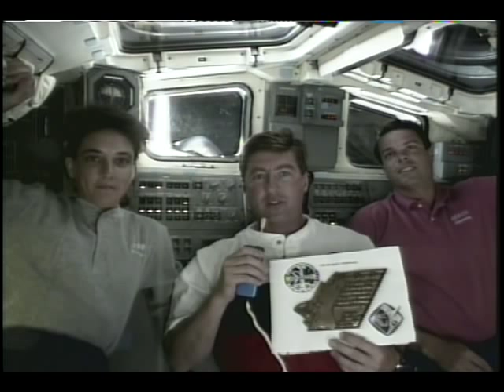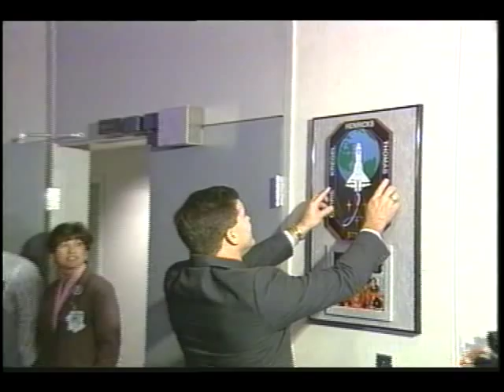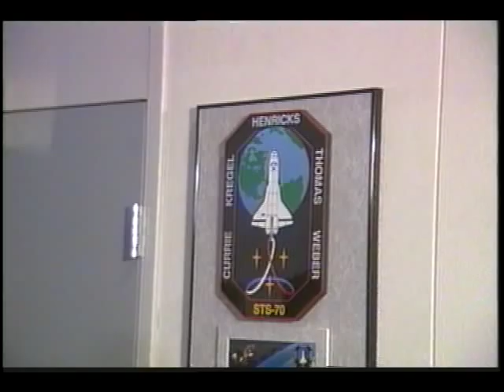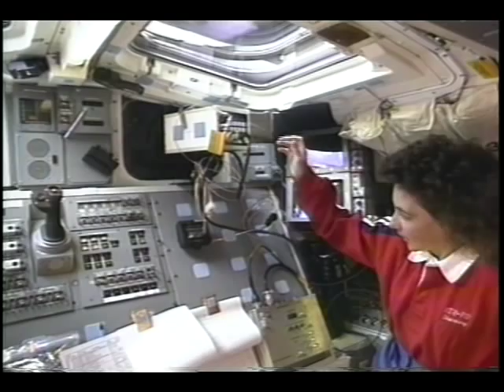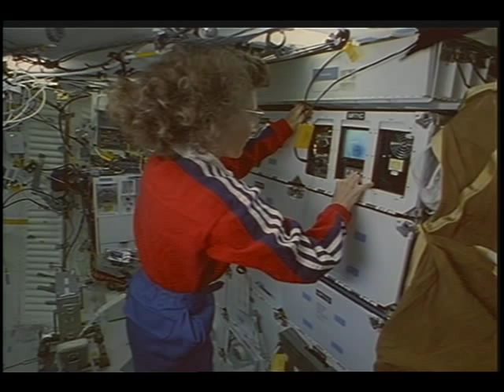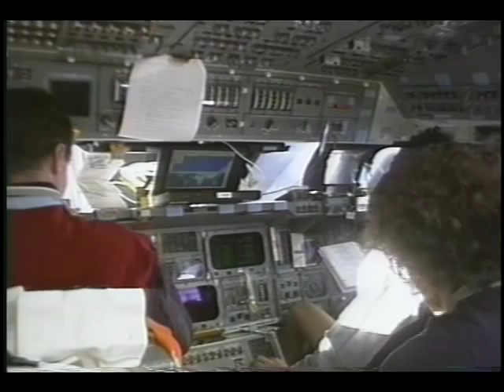STS-70 Mission Highlights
The highlights of the STS-70 mission are presented in this video. The flight crew consisted of Cmdr. Tom Henricks, Pilot Kevin Kregel, Flight Engineer Nancy Currie, and Mission Specialists Dr. Don Thomas and Dr. Mary Ellen Weber. The mission's primary objective was the deployment of the 7th Tracking Data and Relay Satellite (TDRS), which will provide a communication, tracking, telemetry, data acquisition, and command services space-based network system essential to low Earth orbital spacecraft. Secondary mission objectives included activating and studying the Physiological and Anatomical Rodent Experiment/National Institutes of Health-Rodents (PARE/NIH-R), The Bioreactor Demonstration System (BDS), the Commercial Protein Crystal Growth (CPCG) studies, the Space Tissue Loss/National Institutes of Health-Cells (STL/NIH-C) experiment, the Biological Research in Canisters (BRIC) experiment, Shuttle Amateur Radio Experiment-2 (SAREX-2), the Visual Function Tester-4 (VFT-4), the Hand-Held, Earth Oriented, Real-Time, Cooperative, User-Friendly, Location-Targeting and Environmental System (HERCULES), the Microcapsules in Space-B (MIS-B) experiment, the Windows Experiment (WINDEX), the Radiation Monitoring Equipment-3 (RME-3), and the Military Applications of Ship Tracks (MAST) experiment. There was an in-orbit dedication ceremony by the spacecrew and the newly Integrated Mission Control Center to commemorate the Center's integration. The STS-70 mission was the first mission monitored by this new control center. Earth views included the Earth's atmosphere, a sunrise over the Earth's horizon, several views of various land masses, some B/W lightning shots, some cloud cover, and a tropical storm. July 1995